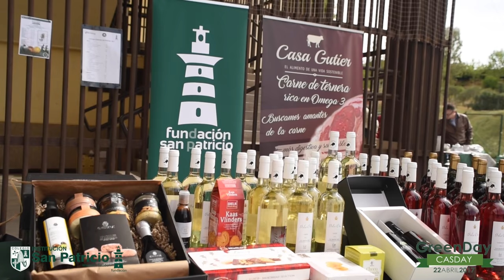Green Day - CAS Day 2017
El pasado sábado 22 de abril, las instalaciones del International School San Patricio Toledo acogieron la segunda edición del Green Day – CAS Day.
Este evento, enmarcado en el proyecto de actividades CAS (Creatividad, Actividad Servicio) de los alumnos de Bachillerato Internacional del International School San Patricio Toledo, ha sido llevado a cabo con la colaboración del personal del propio colegio y de la Fundación San Patricio.
A lo largo de esta jornada solidaria en beneficio del Saint Patrick’s Nomadic Girls Centre de la Fundación San Patricio en Turkana – Kenia, la gran afluencia de público asistente pudo disfrutar de multitud de actividades.

El deporte estuvo muy presente en este día y tanto niños como adultos disfrutaron corriendo en las carreras solidarias y los torneos de baloncesto, fútbol 5, fútbol 7, vóley y tenis, además del deporte inclusivo. Todo ello organizado por el equipo de educación física del International School San Patricio Toledo.
Las compras también tuvieron su espacio en el Rastrillo Solidario, organizado por la Fundación San Patricio, en el que se podían adquirir, en sus diversos stands, tanto ropa, como complementos, menaje, productos gourmet, manualidades realizadas por los alumnos, artículos de decoración, libros, tómbolas…

El arte estuvo muy presente a lo largo de toda la jornada con diversos talleres artísticos, tales como: Bubble Painting, Impression Aquatyque, Pinturas con Péndulos y Robot animado.

Tanto los bares solidarios como los stands gastronómicos tuvieron un gran éxito en esta jornada en la que primaba el ocio en familia y en la que, mientras los más pequeños disfrutaban en las diversas atracciones, hinchables y juegos preparados para la ocasión, los mayores se relajaban deleitándose con un exquisito jamón cortado a cuchillo, pulpo y paellas, todo ello cocinado in situ.
La suma de todas estas actividades dio como resultado que el Green Day – CAS Day se convirtiera en un día para recordar, en el que se recaudaron 9869,99 €  gracias a los alumnos de BI del International School San Patricio Toledo y del Instituto Carlos III, especialmente implicados en la organización de actividades, junto a todo el personal del colegio y Fundación San Patricio.